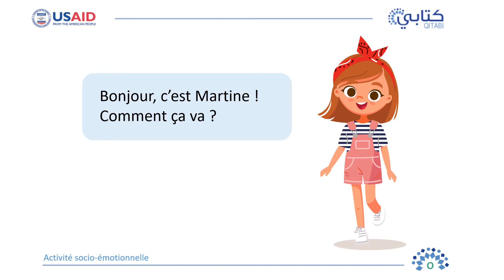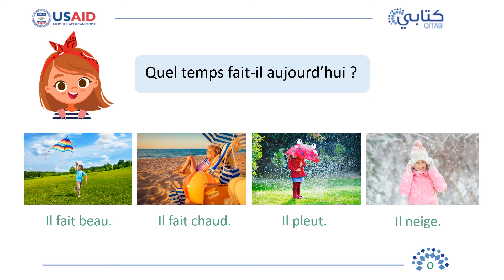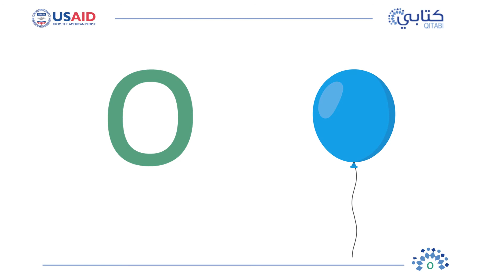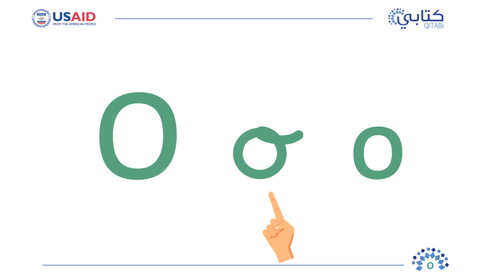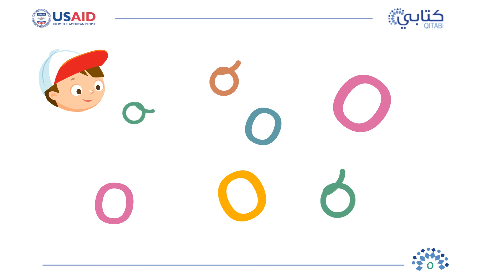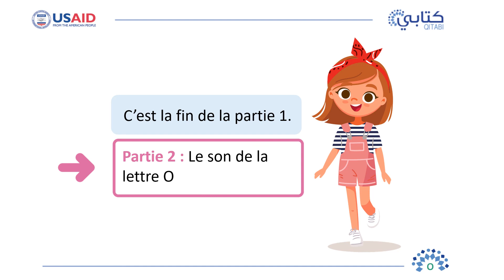Le Kit de l'alphabet – Lettre O – Partie 1